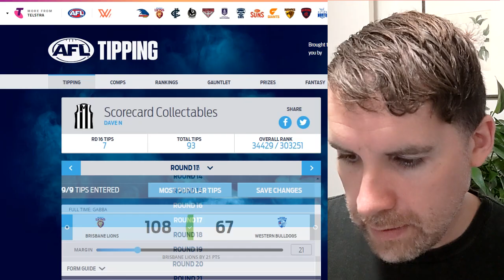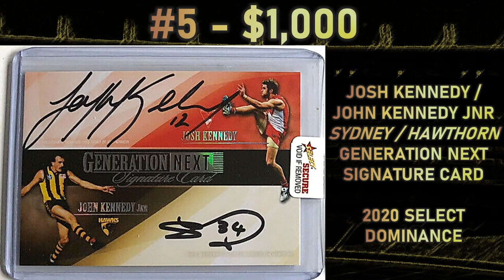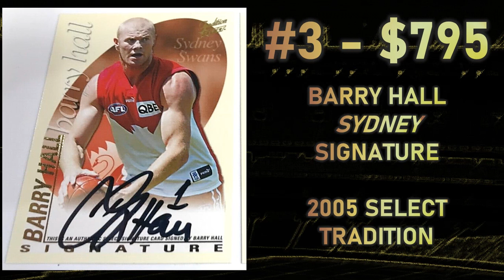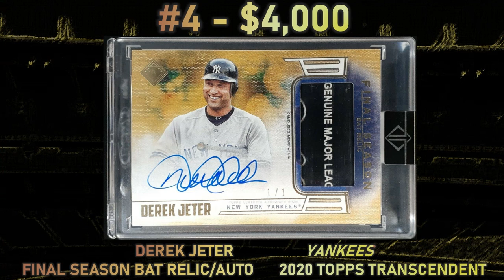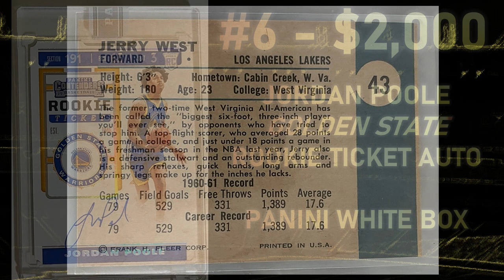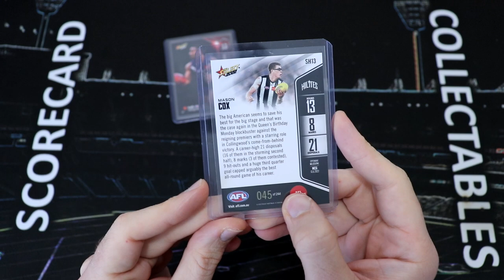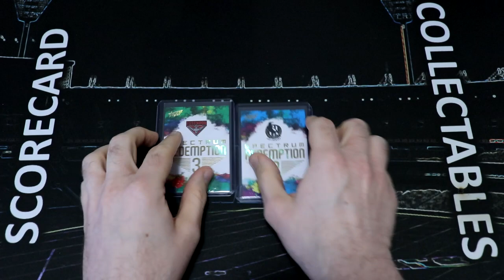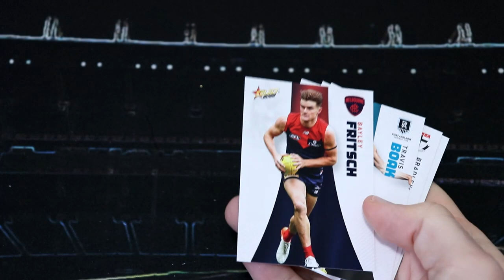ScoreCentre 17 - Spectrums Galore! Mega eBay Top 10! Mason Cox Hilite! Cracking TeamCoach!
0:00 Intro
0:59 AFL Tips Round 17
3:53 eBay Top 10 - Oz
14:00 eBay Top 10 - World
22:41 AFL Hilite/Rising Star
25:33 Player in Focus
27:03 Hits of the Week
30:49 Crack Some Packs!

Hey everyone, welcome back to another edition of ScoreCentre! Today I'm doing my Round 17 AFL Tipping, we have two weeks worth of eBay Top 10s including a bunch of 100 year old footy cards! We crack open AFL Hilites and NRL Player in Focus, check out the hits of the week including a double Spectrum pull and of course crack open packs of TeamCoach, NRL Traders and Footy Stars!